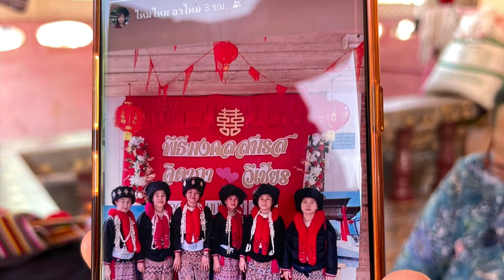February 4, 2024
A Sunday ride into the mountains to a special little village of Mien hill-tribe people. A wonderful traditional village that is recorded in Thai history. All there traditional clothing is hand made. Really beautiful. This is really off the beaten path. No tourists at all.